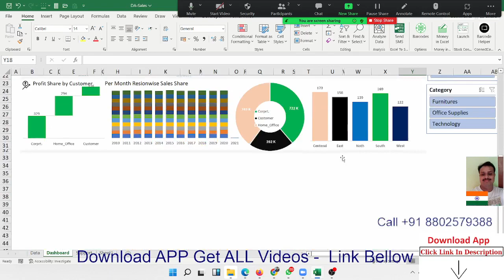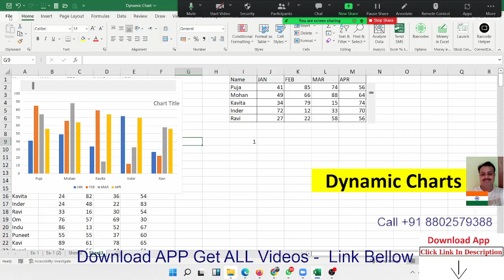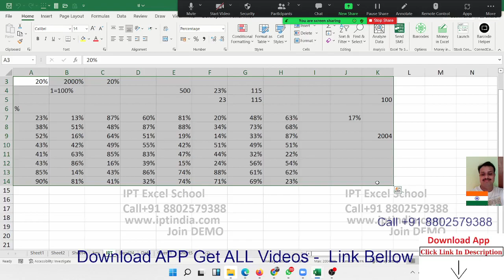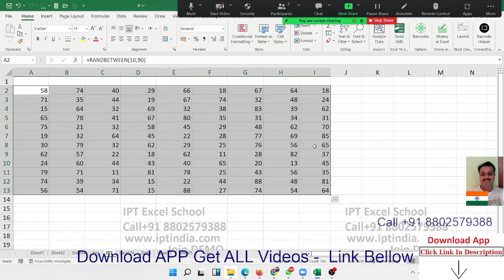What is Advanced Excel ?